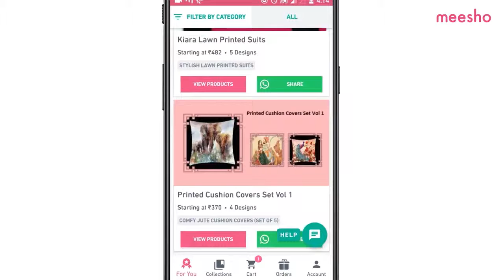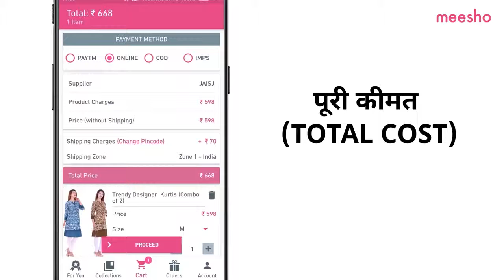Start Your Business from Home with Zero Investment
Join India’s #1 Reselling platform trusted by 8,00,000+ Resellers who are earning upto ₹25,000 every month!